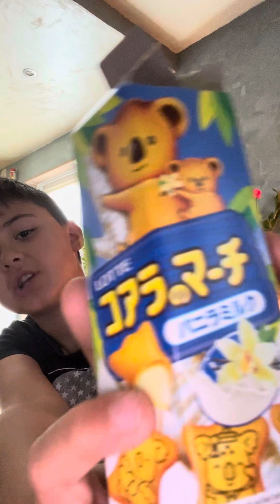14 juillet 2024